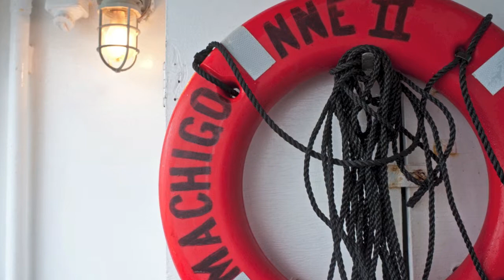Jones Landing Wedding, Peak's Island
Fabulous island wedding, Peak's Island, Black Tie company